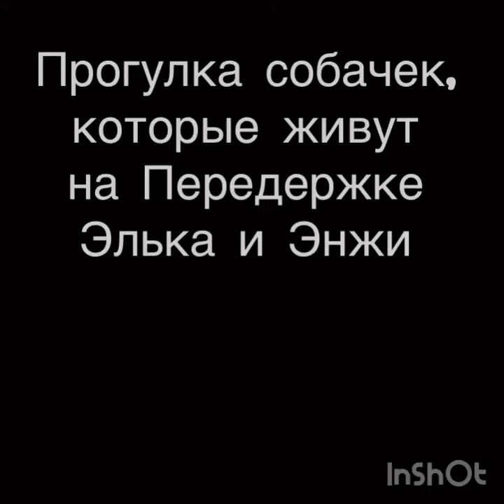Энжи существует. Она живая!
После того, как на нашем канале в Дзене вышла статья про Энжи, которую бросили без еды и воды, нас стали обвинять, что никакой собаки не существует, что мы просто сфоткали ее на улице.
Но на самом деле, Энж есть! Вот она! Живая, нуждающаяся в помощи!

Живёт сейчас Энжи в г. Железногорске Курской области.

Оплата передержки и лечения по прежнему актуально. Так же и оплата стерилизации. Огромное спасибо каждому из вас за помощь!

Пожертвовать на дни счастливой жизни можно на реквизитам.

· Карта Сбербанка 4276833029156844 , привязана к номеру 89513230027 на имя Оксана Викторовна М.
· Карта ВТБ 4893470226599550 на имя Оксана Викторовна М.
· Карта Почтабанка 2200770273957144, на имя Екатерина Георгиевна Б.
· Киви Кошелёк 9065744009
· "Голодный" телефон Билайн 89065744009 (пополняется как обычный телефон)